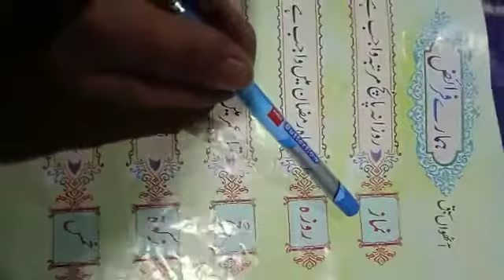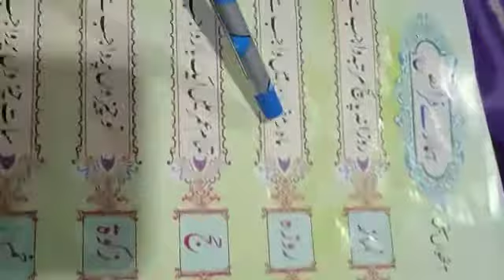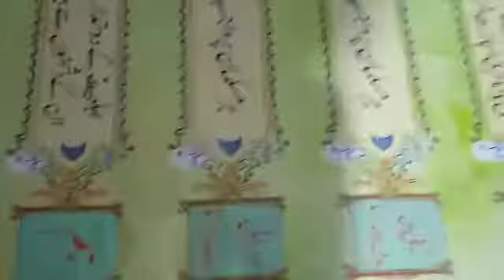UKG Arabic part 9